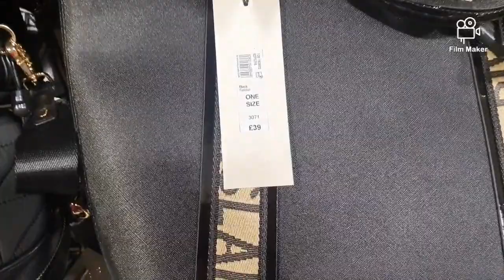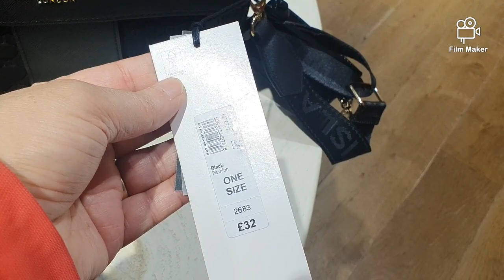River Island Designer bag's | Shoe's and jewellery collection January 2024